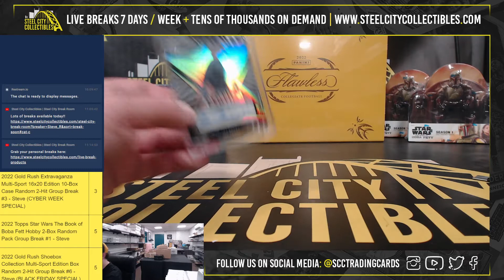2022 Leaf Exotic Multi-Sport Edition Box Personal Break - Francisco